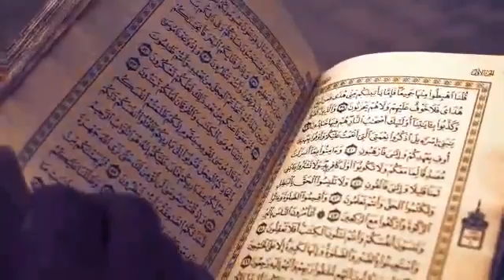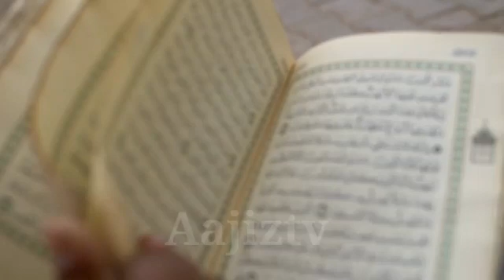rat to rat hk (Dr Tariq Anwar B Sahib)